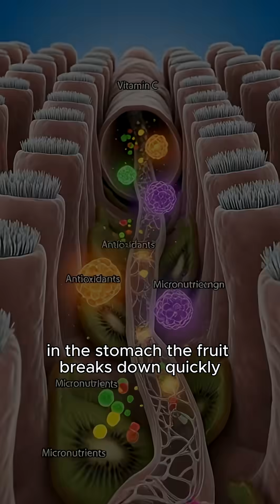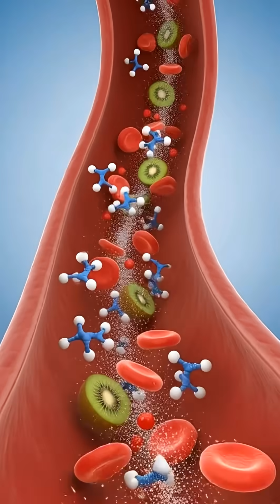Kiwi in the Body: The Surprising Internal Reaction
Experience a cinematic 3D journey inside the human body as we break down exactly what happens when you eat kiwi. From digestion in the stomach to nutrient absorption in the intestines, watch how vitamin C, antioxidants, and natural enzymes travel through your bloodstream to boost your brain, muscles, gut health, and overall energy. This short video also highlights possible side effects like stomach irritation, allergies, and blood sugar spikes. Perfect for viewers who love science visuals, nutrition facts, and medical-style anatomy animations.